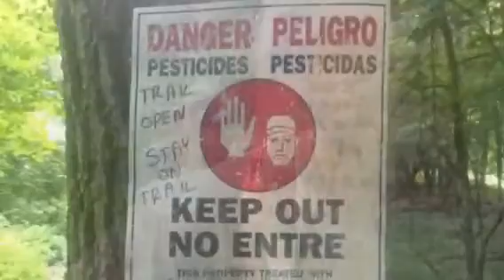07-10-13 AT thru-hike Appalachian trail 2013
Betterman and Smothers thru-hike the at through Connecticut.